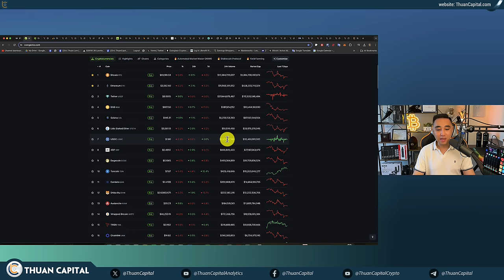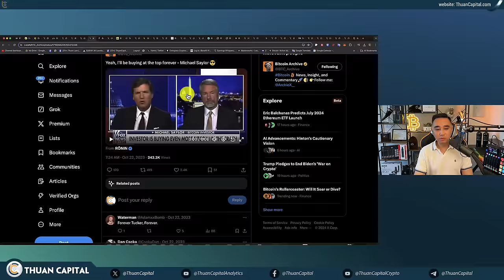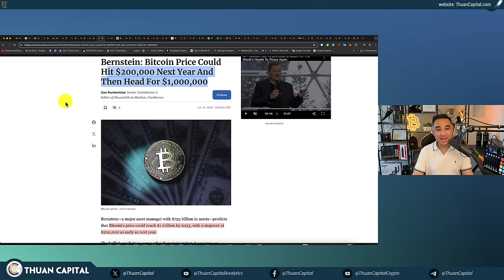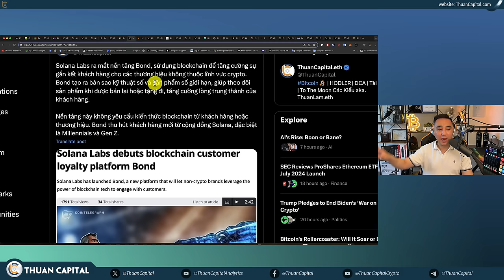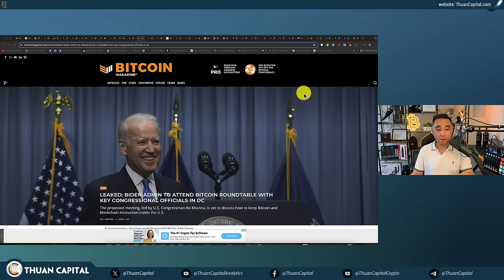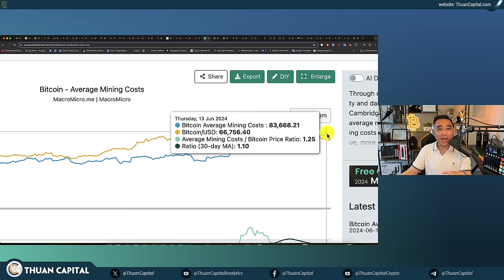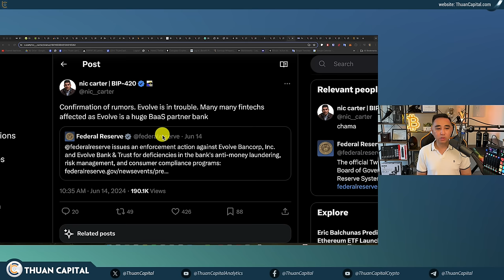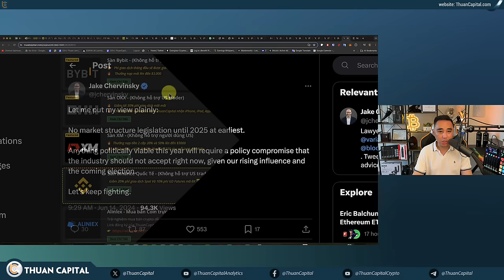1923 - Chính Quyền Biden Gặp Các Công Ty Crypto, Trump Tiếp Tục Ủng Hộ, Ether Spot ETF Sắp Bắt Đầu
⏱️ TIMESTAMPS
00:00 - Vốn hoá crypto xuống dưới 2.6 nghìn tỷ - Tình hình chung thị trường
05:11 - Tether in thêm 1 tỷ USD
06:07 - MicroStrategy đã tăng mức chào bán trái phiếu lần này lên 700 triệu USD để huy động vốn mua thêm Bitcoin
10:30 - Bernstein: Bitcoin có giá $200.000, $1 triệu trong dài hạn
13:03 - Bloomberg - Eric Balchunas cho biết hôm nay nhân viên SEC đã gửi phản hồi đơn S-1 cho các nhà phát hành Ether Spot ETF
18:46 - Solana Labs ra mắt nền tảng Bond
19:17 - Chính Quyền Biden Sẽ Tham Dự Buổi Hội Thảo Bitcoin Với Các Quan Chức Quốc Hội Chủ Chốt Ở DC
21:05 - Trump một lần nữa khẳng định sự ủng hộ đối với crypto của ông.
24:53 - Cập nhật các quỹ Bitcoin ETF, BlackRock vẫn không có dòng tiền ra
29:13 - Chi phí đào 1 Bitcoin hiện tại là hơn $83K
34:02 - Monochrome Bitcoin ETF của Úc 🇦🇺 đang quản lý gần 5 triệu AUD
35:25 - Tổng thống Nayib Bukele của El Salvador 🇸🇻 đang đề xuất việc thành lập 'Ngân hàng Đầu tư Tư nhân' để phục vụ cho Bitcoin và các nhà đầu tư nước ngoài
38:05 - Terraform Labs & Do Kwon đã đồng ý trả hơn 4.5 tỷ USD tiền phạt cho SEC
40:05 - Ủy viên SEC Mark Uyeda đã khen ngợi token hoá
42:05 - Ưu đãi dành riêng cho cộng đồng ThuanCapital